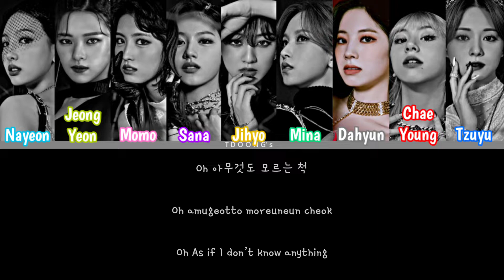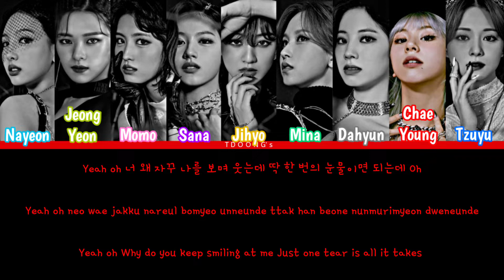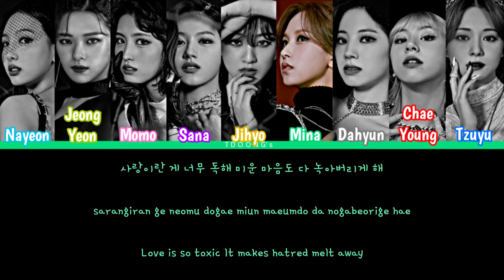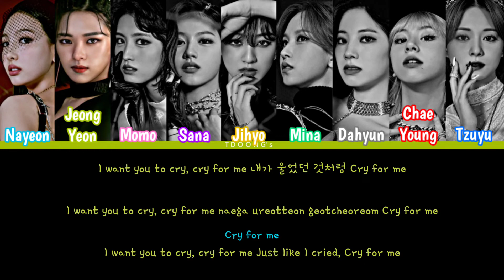TWICE (트와이스) "CRY FOR ME" Lyrics 가사 (Color Coded Lyrics HAN/ROM/ENG)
1st Digital Single 'CRY FOR ME'